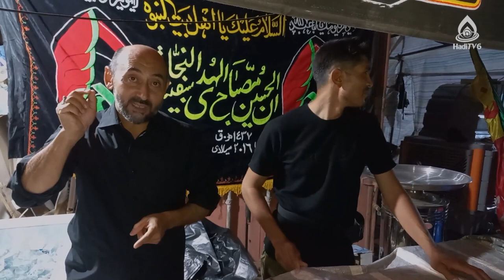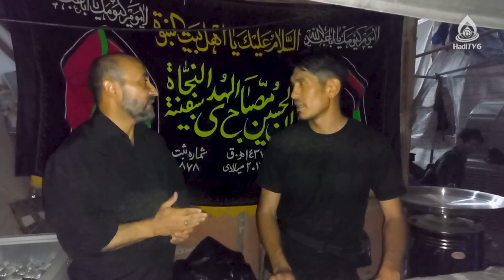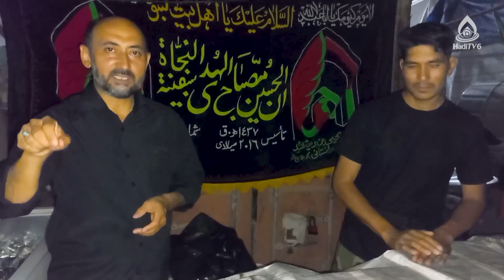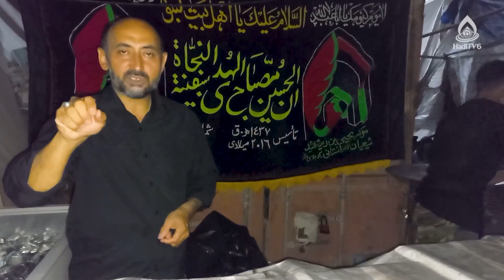از کابل تا کربلا (صحبتی کوتاه با موکب‌دار مهاجر در کربلا)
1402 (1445 صفر) - مصاحبه با خدمتگزاران اباعبدالله در کربلا